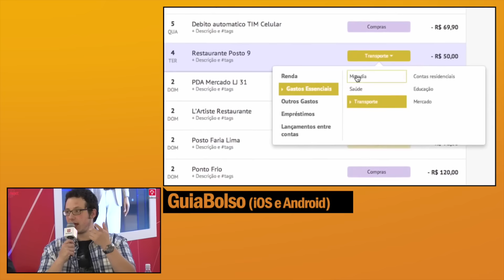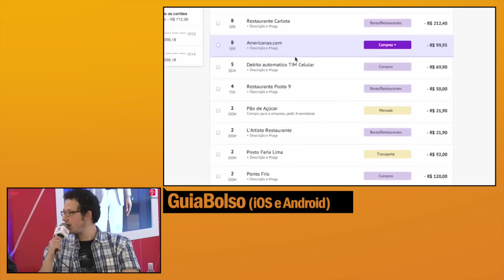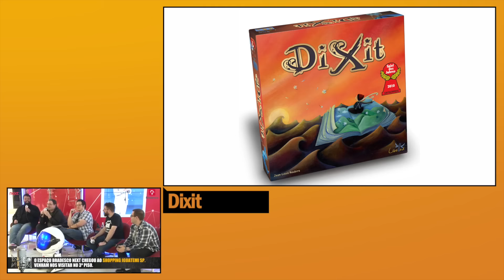QUAL É A BOA? - Fito Paez & Moska; Pouco Pixel; Guia Bolso; Pebble Time; Off To Be The Wizard; Dixit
OUÇA o  Braincast 163 - O Futuro do Dinheiro

LINKS

2. LUIZ YASSUDA

3. CARLOS MERIGO

4. ADRIANO BRANDÃO

5. ALEXANDRE MARON

Trilhas Musicais Utilizadas